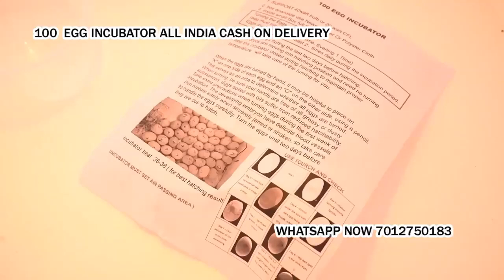100 Egg Incubator hatching machine Pithampur Dhardistrict Madhya Pradesh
100 Egg Incubator hatching machine for poultry bird Cash on delivery

1 year warranty

100 Egg Incubator hatching machine for poultry use Cash on delivery + warranty

* 6 Month Full Replacement Warranty With Bill

Hello Sir

* Alarm Indication;

100 Egg Capacity Semi Automatic Thermocol Box Incubator The Incubator Is Suitable For Hatching Eggs From All Egg

100 Egg Incubator hatching machine for poultry bird Cash on delivery

1 year warranty

100 Egg Incubator hatching machine for poultry use Cash on delivery + warranty

* 6 Month Full Replacement Warranty With Bill

Hello Sir

* Alarm Indication;

100 Egg Capacity Semi Automatic Thermocol Box Incubator The Incubator Is Suitable For Hatching Eggs From All Egg

Arunachal Pradesh
Bihar
Chhattisgarh
Delhi
Goa
Jammu and Kashmir
Jharkhand
Karnataka
Kerala
Maharashtra
Manipur
Mizoram
Orissa
Tamil Nadu
Tripura
West Bengal
Global Indian influence in place names
Indonesia
Malaysia Indore Urban Agglomeration includes Indore (M Corp.), Bhangarh (OG), Tigaria Badshah (OG), Nipanya (OG), Talawali Chanda (OG), Kanadia (OG), Tigaria Rao (OG), Bhicholi Mardana (OG), Palda (CT), Bank (CT), Hukmakhedi (CT), Bangarda Chhota (CT), Ahirkhedi (CT), Piplya Kumar (CT), Bangarda Bada (CT), Limbodi (CT), Lasudiya Mori (CT) and Bhicholi Hapsi (CT)
Bhopal Urban Agglomeration includes Bhopal (M Corp.) and Kolar (M)
Gwalior Urban Agglomeration includes Gwalior (M Corp.) and Morar Cantt (CB).
Sagar Urban Agglomeration includes Sagar (M Corp.+OG), Sagar (M Corp.), Gaur Nagar (OG), Sagar Cantt (CB), Rajakhedi (CT), Makronia Buzurg (CT), Bhainsa (CT), Kapuria (CT)
Satna Urban Agglomeration includes Satna (M Corp.) and Satna Rly Colony (OG).
Ratlam Urban Agglomeration includes Ratlam (M Corp.) and Ratlam Rly. Colony (Ratlam Kasba) (CT).
Chhindwara Urban Agglomeration includes Chhindwara (M), Khajari (OG), Khapabhat (OG), Kukadajagat (OG), Chandangaon (OG), Seoni Pranmoti (OG), Emaliya Bohata (OG) and Lonia Karbal (CT).
Chhatarpur Urban Agglomeration includes Chhatarpur (M), Soura (part) (OG), Bagota (part) (OG), Moraha (part) (OG) and Amanganj (CT).
Damoh Urban Agglomeration includes Damoh (M), Imlai (OG), Singpur Damoh (OG), Chopra Ryt (OG), Chopra Khurd (OG), Dharampura (OG) and Hirdepur (CT).
Khargone Urban Agglomeration includes Khargone (M), Sukhpuri (OG), Dhamkheda (OG), Rahimpura (OG), Aarampura (OG), Dabariya (OG), Kajalpur (OG), Khedi Buzurg (OG), Sangvi (CT) and Jaitpur (CT).
Neemuch Urban Agglomeration includes Neemuch (M) and Rly Colony (Kumariya) (OG).
Itarsi Urban Agglomeration includes Itarsi (M), Pathrauta (part) (OG), Bhilakhedi (CT) and Meharagaon (CT).
Sehore Urban Agglomeration includes Sehore (M) and Sherpur (Vaisali Nagar) (part) (OG).